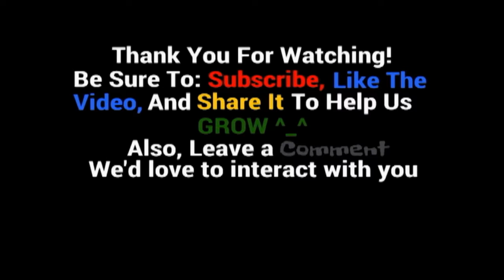Operation Final Fantasy I ep 31 True Isn't Punny Enough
Starring: TrueBOSS, Raiya, Solgar, and Lena. We explore the new town and figure out what to do next while further upgrading our characters. We find out that we are too broke to progress the story. Time to grind off camera!!!